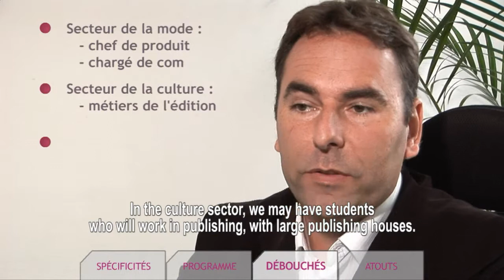ISC PARIS Spé. Marketing management des industries créatives, dirigée par M. Rioux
La spécialisation Marketing management des industries créatives, dirigée par M. Rioux. Chaque spécialisation correspond à prés de 400h d'expertise dans un domaine, encadré par des spécialistes, qu'ils soient professeur docteur ou professionnels d'entreprise.